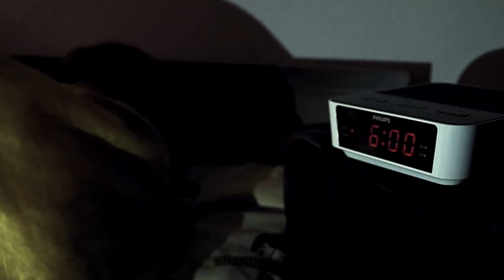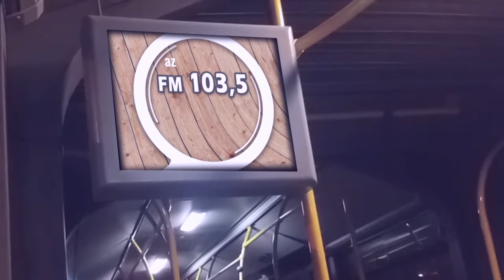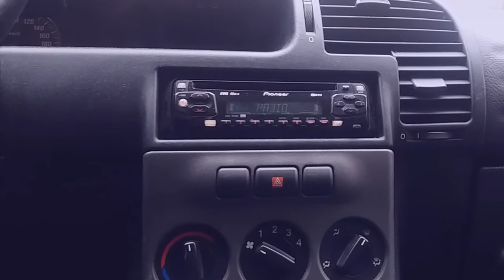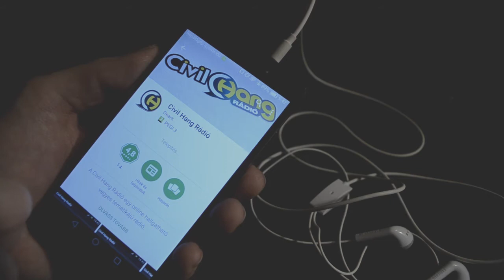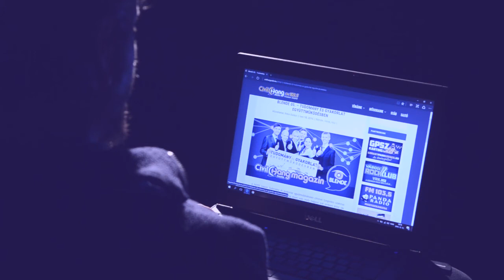Civil Hang Stúdió • FM 103,5 • Panda Rádió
A TEGNAP ESEMÉNYE, A JELEN SZAVA, A HOLNAP RÁDIÓJA!